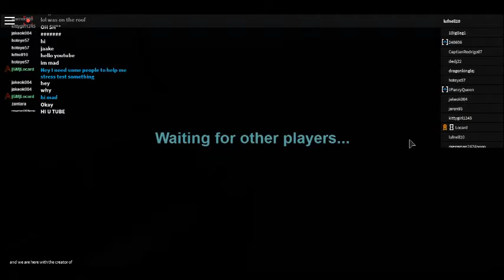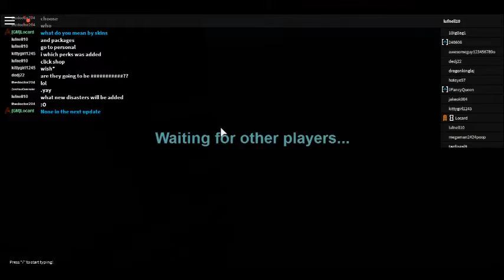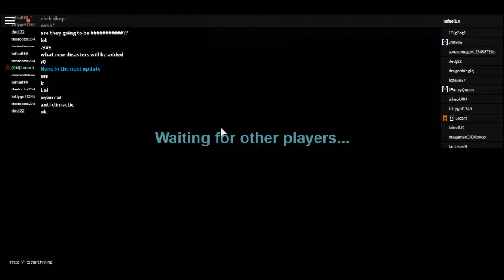I MEET LOCARD, CREATOR OF DISASTER MASTER!